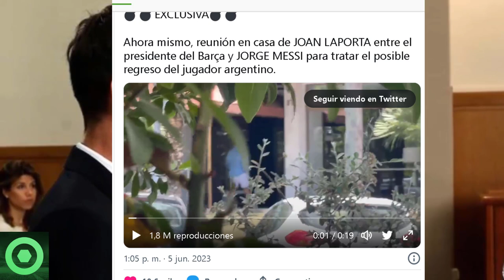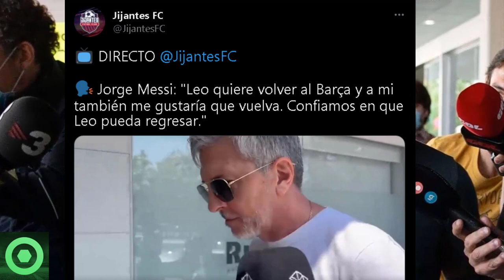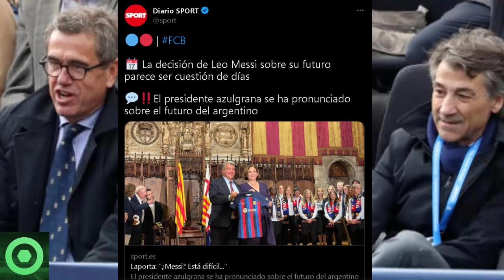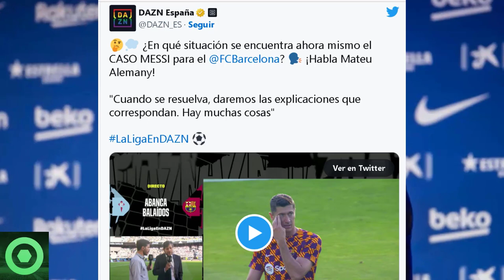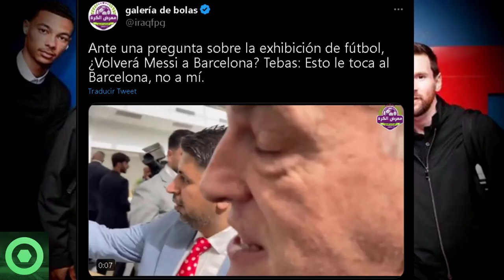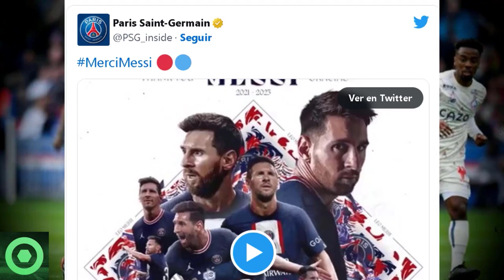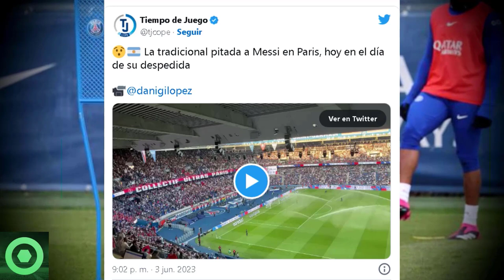🔴¡Al Fin Es Oficial!😲 Este Es El ANUNCIO INESPERADO De JORGE MESSI Sobre El FUTURO De LEO 🟥